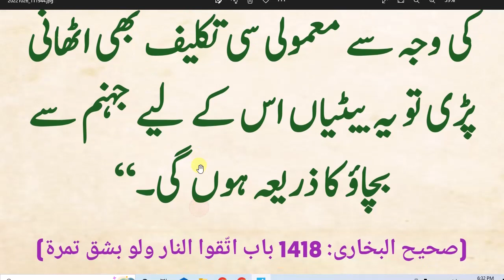Islamic quote about daughters // Hadees about daughters // بیٹیوں کی پرورش کا اجر و ثواب